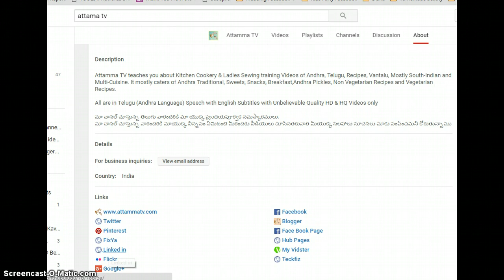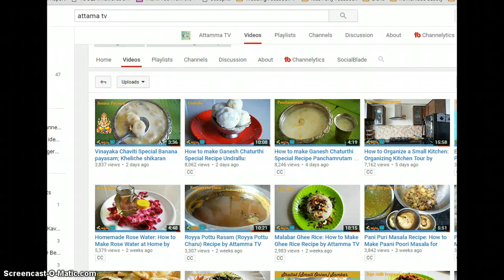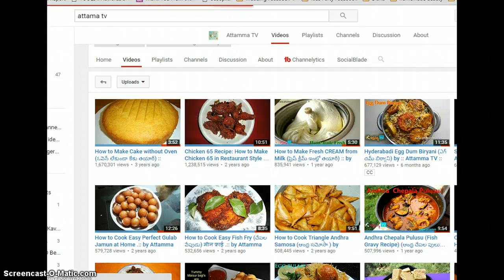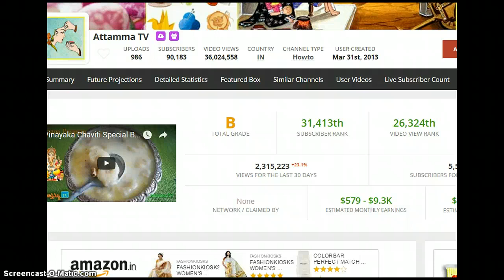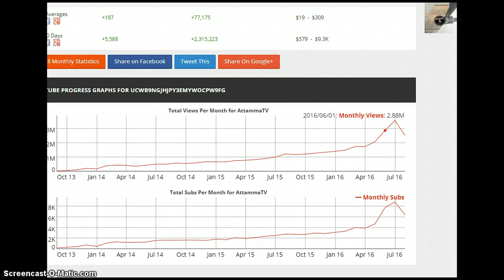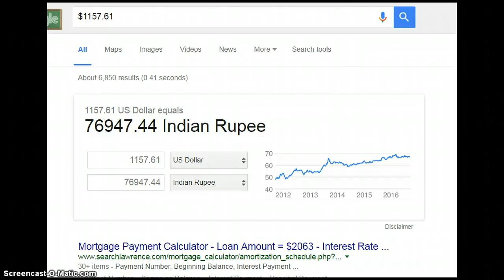attamatv how much do indian cooking youtubers like attama tv make youtube earnings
Take a look at how much money does attamatv earn on youtube and how much income does attamatv make per month in rupees and dollars. I am reviewing attamatv channel and income and will tell you why there are so many views and how much amount is made on the youtube channel.